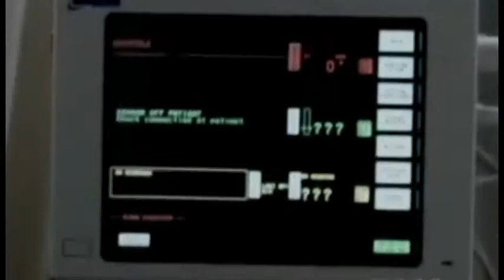Destiel Fanfiction: A Hole in the World / Nightsky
Inspired by Fic: A Hole in the World by AnnelieseMichel on AO3.
Song: Nightsky by Tracee Chattaway.
Summary: Dean Winchester never wanted to go home again. But with a tragic accident, he's dealing with the death of his father, the social stigma and objectification, and the lingering aftermath of a long-ago crime. He meets Dr. Castiel Novak (a former army chaplain and priest), who helps heal his heart while getting over the tragedies of his past. Castiel has twin brothers, deceased Jimmy, a niece Claire, and married Emmanuel.

Dialogue::
TV: Case dismissed on a group of men accused of gang rape
Dean: Don’t objectify me! What now they are keying cars?
Doctor: Dr. Novak
Dr. Castiel Novak: Mr. Winchester
Doctor: You need to have realistic expectations
Priest / Castiel: Prayer from Divine
Doctor: Time of death 10:41 am
Dr. Castiel Novak: I’m sorry. You’re not alright.
Dean: Who are you?
Castiel: Castiel. I won’t hurt you
Dean: I’m not buying what you’re selling so who are you really
Castiel: Good things do happen, Dean
Dean: Not in my experience
Castiel: You don’t think you deserve to be saved
Dean: Well, I’m going to call it. Sleep
Castiel: I’ll watch over you. What were you dreaming about? My brothers.
This is your problem dean, you have no faith
Jessica: I’m pregnant
Sam: Listen I’m your brother, I just want to make sure you’re okay
Dean: I’m okay,  I’m okay, I swear the next person who asks if I’m okay, I’m going to start throwing punches
Sam: This is dad, I know how you felt about him
Dean: I’m dealing with dad’s death, are you? What are you stoned?
Sam: You don’t think I can see what this is, he’s a substitute for Dad
Castiel: Sam?
Sam: Cas, Dean’s in trouble
Castiel: Has anyone but your closest kin done more for you
Dean: I didn't deserve what he put on me. Alastair tore me in ways…

Dr. Zachariah Adler (Castiel's Boss): We’ve had to terminate your position.
Dean: It’s on me
Castiel: No, it’s on us
Sam: We're fighting for you, Cas.
Lawyer Fergus Crowley: Well I got news for you, kitten, a whore is a whore is a…
Castiel: Amelia, Claire, Emmanuel
You’re my family, I love you
Dean: I’m a whole ugly mess up here
Just because you love someone doesn’t mean you stick around and screw up their life.

Castiel: We’re making it up as we go
TV: 2 counts of aggravated sexual assault, a minimum of 10 years in prison
Dean: You, me, we’re just better together.